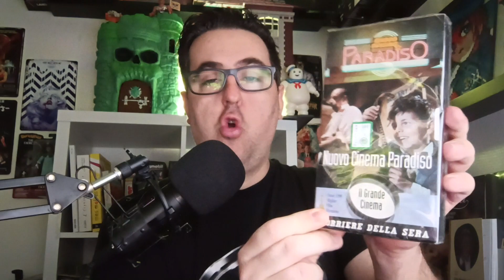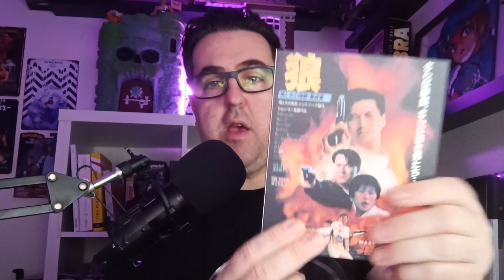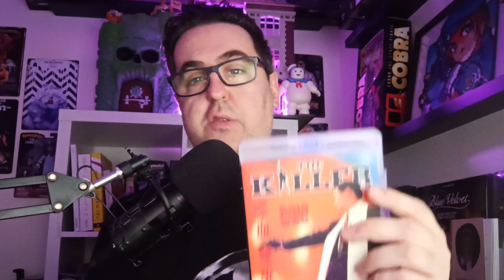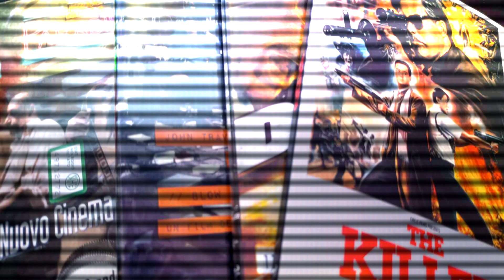💶 VLOG ACHAT :THE KILLER EN BLURAY ET ACHATS CHEZ VINTED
👨‍👨‍👦‍👦 LIEN COMMUNAUTÉ